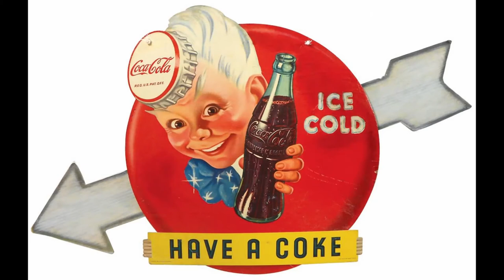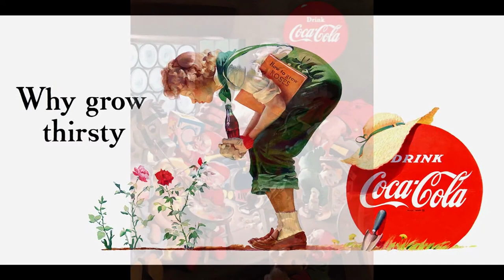Haddon Sundblom e o Papai Noel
No vídeo de hoje, sobre Haddon Sundblom um dos maiores pintores do século 20.

Ebooks gratuitos!
EBOOK DA PINTURA À ÓLEO, GRÁTIS!

EBOOK GUIA DA TEORIA DA COR, GRÁTIS!

EBOOK DE DESENHO GRÁTIS!